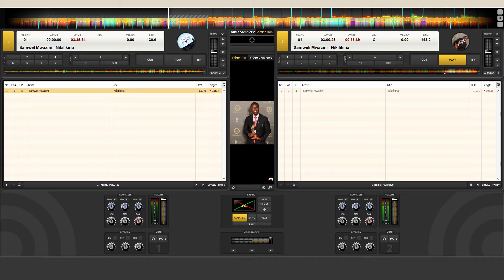NIKIFIKIRIA na Samweli Mwazini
Mtunzi na muimbaji wa nyimbo za injili bwana SAMWELI MWAZINI tokea Dar es Salaam, Tanzania, akimtukuza Mungu kupitia huduma yake ya uimbaji. Karibu nawe umtukuze Mungu